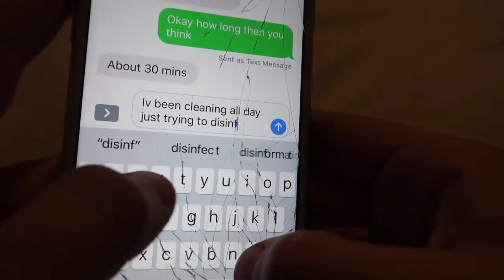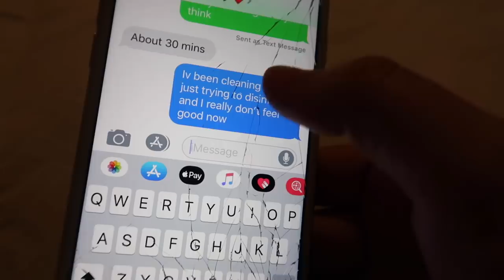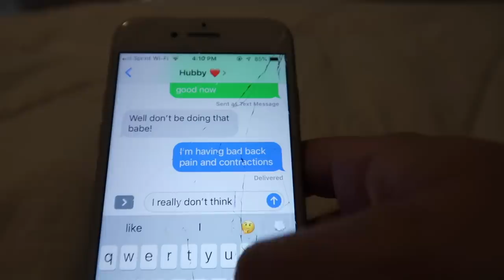MY WATER BROKE PRANK ON MY HUSBAND (EMOTIONAL) Zoe Hazel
MY WATER BROKE PRANK ON MY HUSBAND...One for the books!